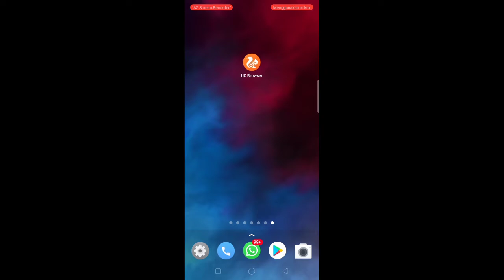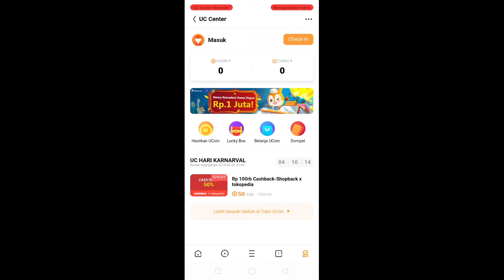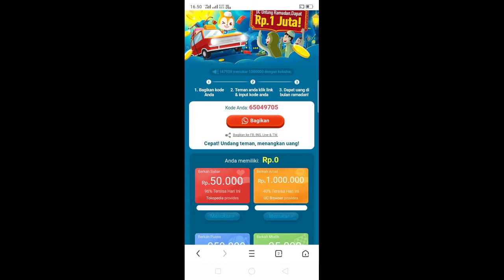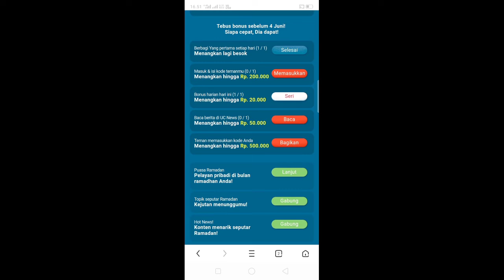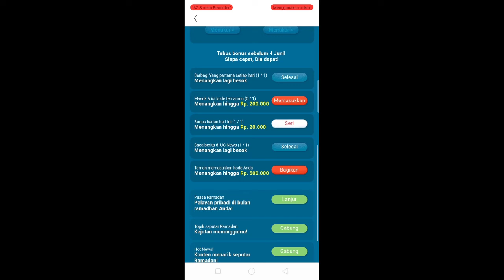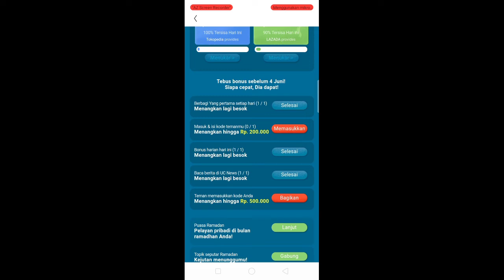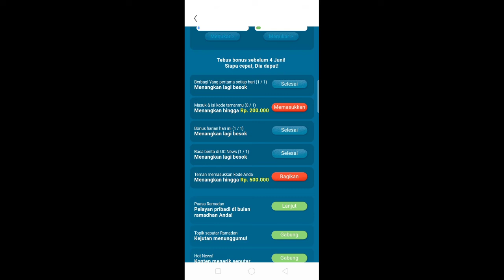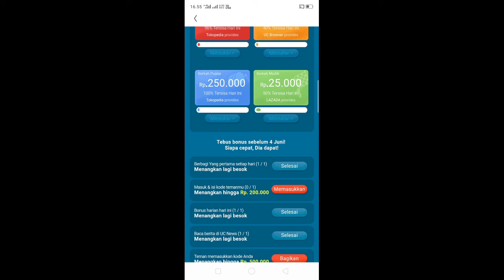UC BROWSER BAGI - BAGI DUIT 1.000.000 PER HARI !! UC BROWSER LAGI BAIK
UC browser bagi - bagi hadia 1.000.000 perhari kalau kamu hoki

UC Browser merupakan alternatif pilihan dari sekian banyak peramban, penjelajah internet yang sederhana dan alternatif penghemat data yang bisa digunakan saat mencari informasi apapun di internet.

Keunggulan dari UC browser ini salah satunya adalah adanya modus malam yang bisa digunakan dalam gelap tanpa harus membuat mata lelah.

Selain dari itu yang paling menyenangkan dari UC Browser itu sendiri adalah UC Browser mengizinkan penggunanya sebagai creator untuk sebuah tulisan maupun artikel yang akan di tampilkan di peramban tersebut.

Bukan hanya sebagai kontributor saja tapi kita bisa mendapatkan penghasilan dari hasil karya kita tersebut. Keren kan, browsing dan dapat uang pula.

trik gold unlimited 9999 no root mobile legends

WARRIO ke MITIC CUMA 4 MENIT ?

CUMA UPLOAD FOTO DAPAT DUIT

2000 diamond cuma baca berita

ALAT PERANG :
Handphone: Xiaomi Redmi Note 4 SNAPDRAGON
Mic: Dari HP nya
Aplikasi Record Layar: Scr / Az
Aplikasi Edit Video: Kinemaster
Face Cam: Xiaomi Yi Action